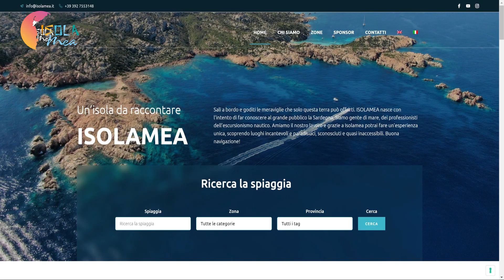SPOT ISOLAMEA HD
Spot pubblicitario realizzato nel comune di Porto Torres in due siti. Il primo a bordo del galeone, presso l'Isola Piana e il secondo nella spiaggia di Balai.